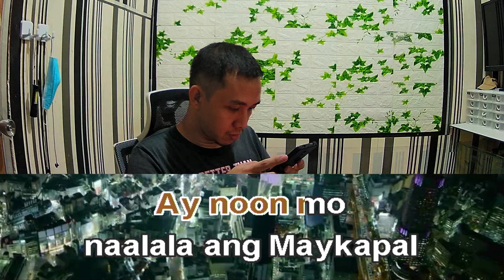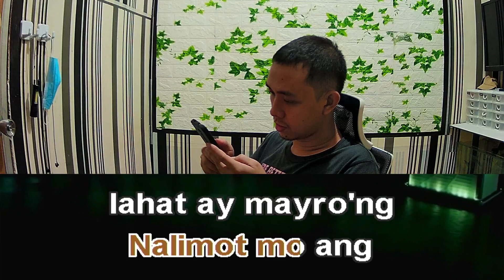Rico J Puno Ang Tao'y Marupok Karaoke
Rico J Puno Ang Tao'y Marupok lyrics